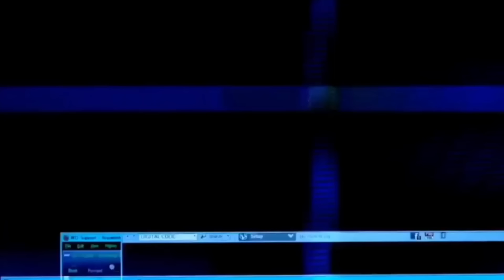LEAKED Video Of Ja Morant Trash Talking LeBron James: “Wait Until I Suit Up”👀